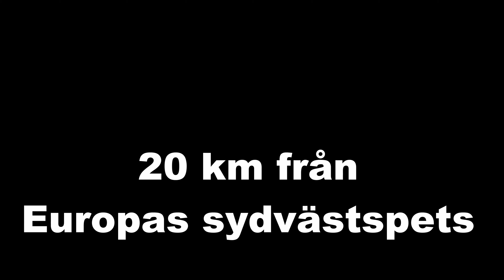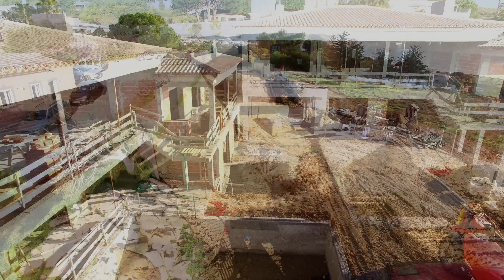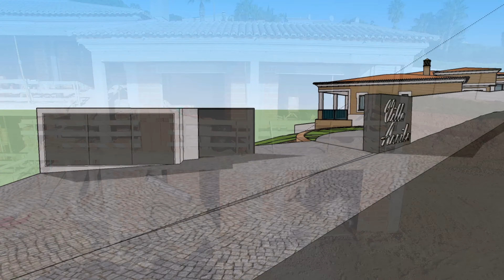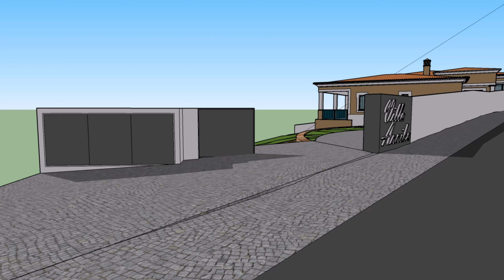Projektet Nyårsdagen 2019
Projektet har fyllt tre år, två år av projektering och myndighetsbyråkrati. Ett år av byggande och nu tre månader kvar. Men det lutar nog åt några månader till.  Ytterligare myndighetstillstånd krävs efter slutfört byggande men före inflyttning. Den som väntar på något gott...